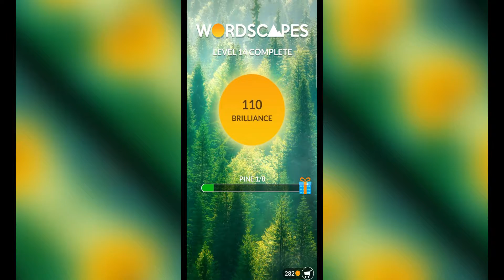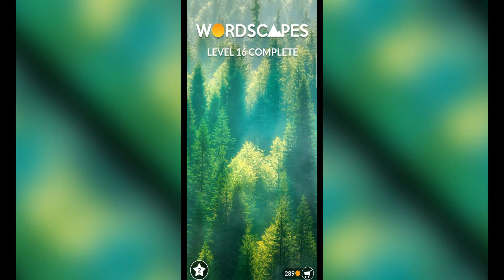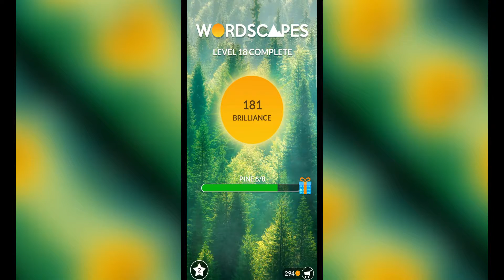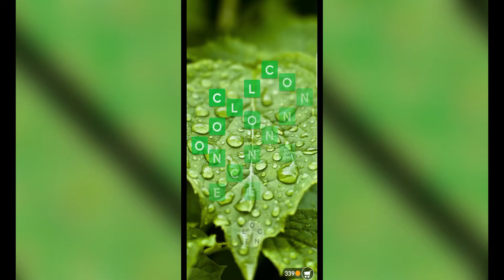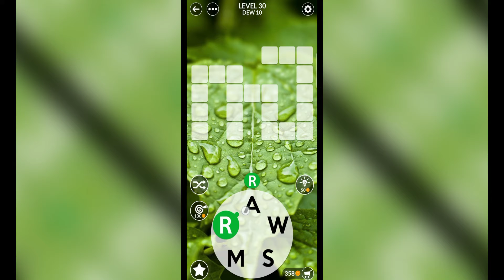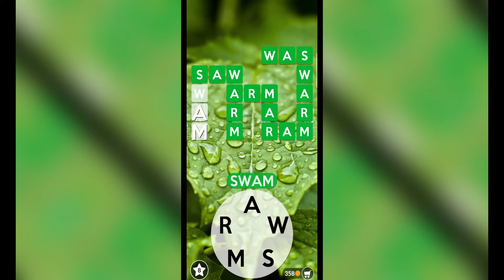WORDSCAPES FOREST LEVELS | PINE 13-20 | DEW 21-32 | Answers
WORDSCAPES FOREST LEVELS
PINE 13-20

Can you solve all the cross word puzzles? Even with unlimited tries it's a challenge!

This text twist of a word game is tremendous brain challenging fun. Enjoy modern word puzzles with the best of word searching, anagrams, and crosswords!

Wordscapes is the word hunt game that over 10 million people just can't stop playing! It's a perfect fit for fans of crossword or word anagram games, combining best of word find games and crossword puzzles.

The top-rated word game, from the makers of Word Stacks, Word Chums, Word Flowers, Word Mocha, Wordscapes Uncrossed, and Spell Blitz.